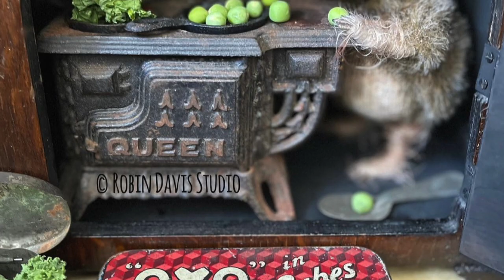Meet the Miniaturist: Robin Davis!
Excited to chat with Robin Davis from Robin Davis Studios based in Toronto. Robin created the viral sensation Pocket, her pet robot , which measures just a few small inches high.

Robin considers herself to be a small scale retro robot artist and visual story teller. She has highly creative imagination and keen ability to build enormously endearing tiny treasures. We'll hear what inspired Robin to craft in small scale, using mostly refurbished materials, and how she uses story telling to bring her miniature characters to life while using traditional dollhouse miniatures from her childhood.

This was super!

A Big thank you to Robin for sharing her thoughts and talents and inspirations!

Thank you for being a part of the D. Thomas Miniatures community!

- Darren
D. Thomas Miniatures
SMALL TALK * ESTATE SALES * GALLERY